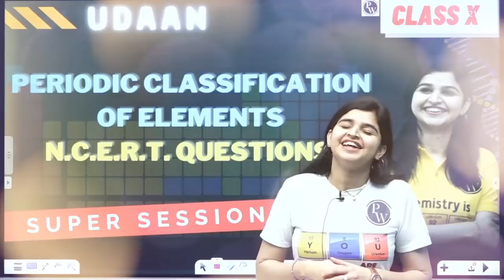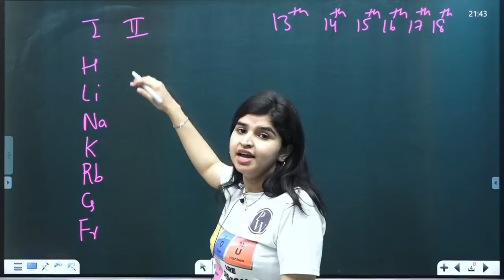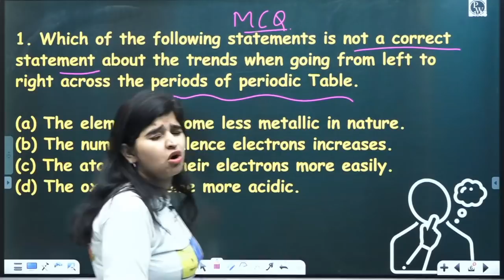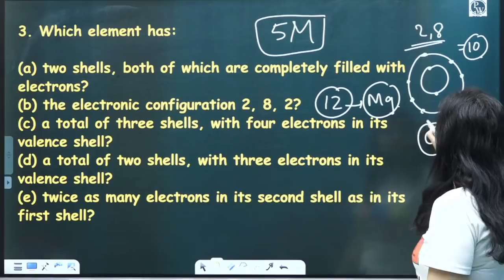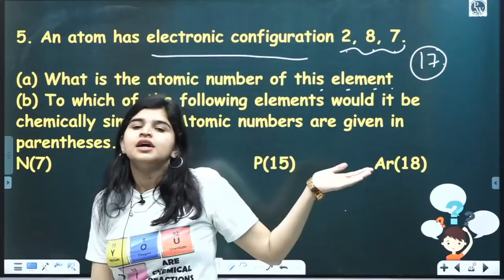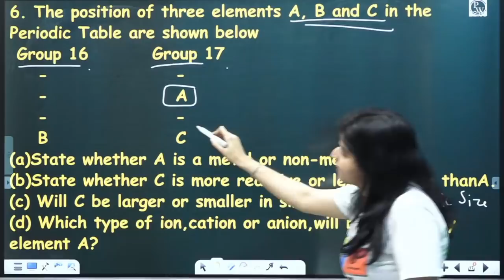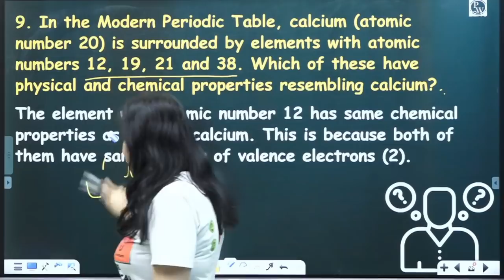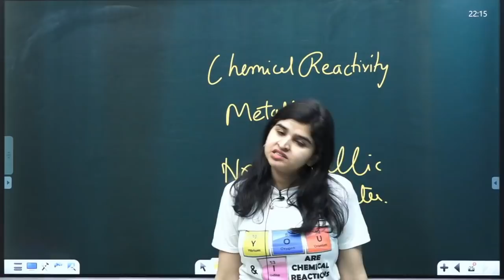Periodic Classification of Elements 04 | NCERT Questions | Class 10 | Udaan